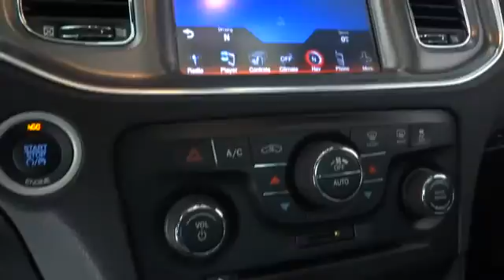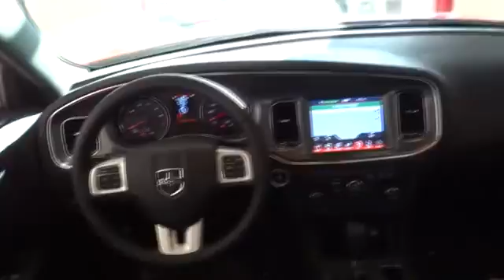2014 Dodge Charger Santa Rosa, Petaluma, Novato, San Rafael, San Francisco CA EH124077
2014 Dodge Charger R/T - Stock#: EH124077 - VIN#: 2C3CDXDT9EH124077

2727 Dowd Dr.

Heated Seats, Bluetooth, Remote Engine Start, Dual Zone A/C, All Wheel Drive, Overhead Airbag, Alloy Wheels, Heated Mirrors, iPod/MP3 Input, Satellite Radio, Premium Sound System. RT trim. CLICK NOW!br /br /KEY FEATURES INCLUDEbr /Heated Seats, Heated Mirrors, All Wheel Drive, Premium Sound System, Satellite Radio, iPod/MP3 Input, Bluetooth, Aluminum Wheels, Remote Engine Start, Dual Zone A/C. MP3 Player, Keyless Entry, Remote Trunk Release, Steering Wheel Controls, Child Safety Locks. br /br /WHY BUY FROM USbr /The new and pre-owned inventories at Lithia Chrysler Jeep Dodge of Santa Rosa are always stocked with a wide variety of Chrysler, Dodge and Jeep vehicles. The qualified sales representatives and expert auto technicians provide you with a straight forward, no hassle shopping and service experience every time. Come and meet us today at 2727 Dowd Drive; you can see everything our Santa Rosa, CA dealer has to offer! br /br /Please confirm the accuracy of the included equipment by calling us prior to purchase. br /